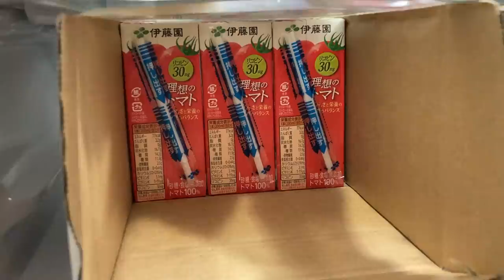【BEST3】10月買ってよかったアイテム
◆‹目次›
0:00　はじまり
0:41　本日の流れ
0:54　第3位
2:28　第2位
5:05　番外編①
6:17　番外編②
7:06　番外編③
7:55　第1位